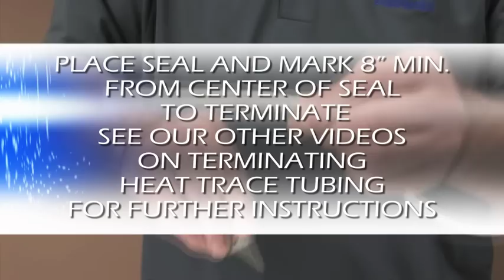Heat Trace Stripping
Stripping back heat trace tubing to prepare for termination.